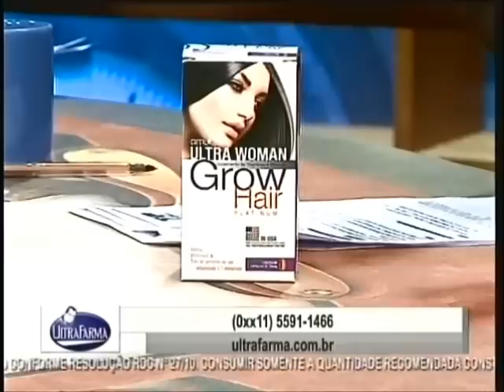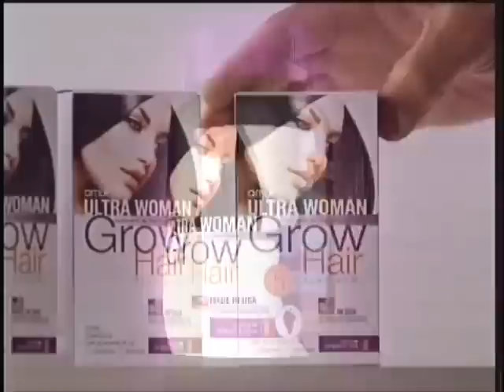MShow Iris Stefanelli 150506